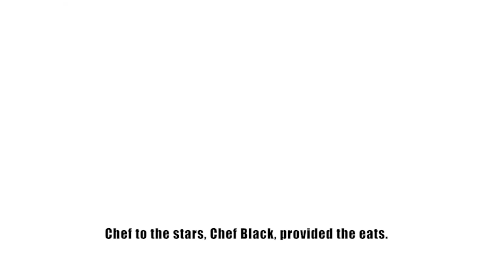WATCH | Inside Sfiso Ncwane’s son Mawenza’s House Birthday 🎂 🎁 🎈 🎉 🎊 🏠 Party